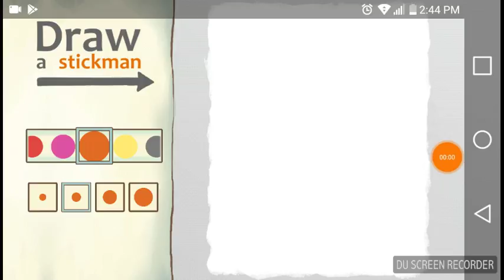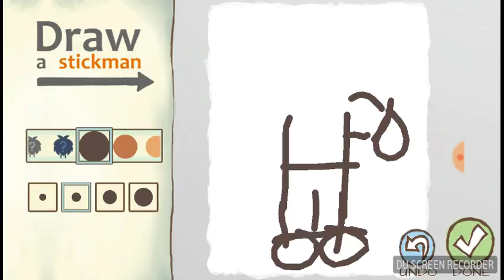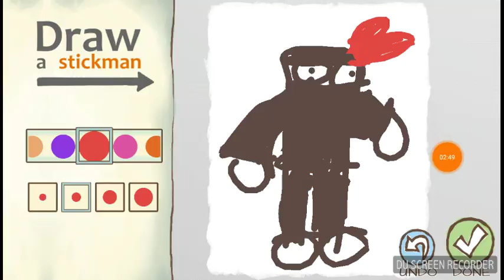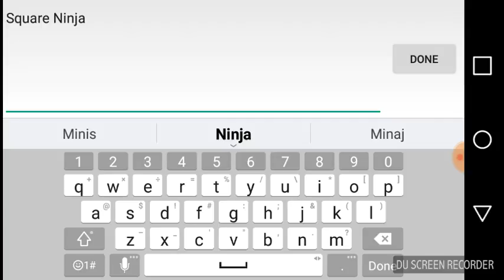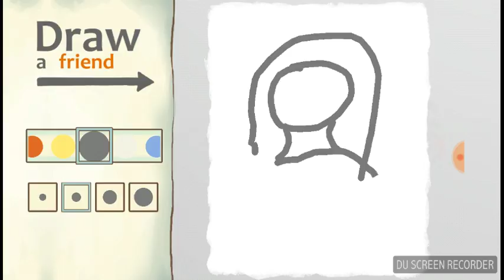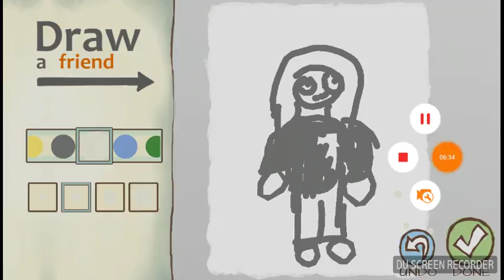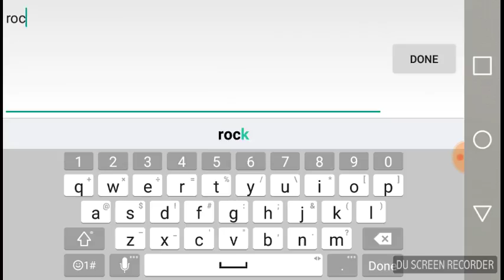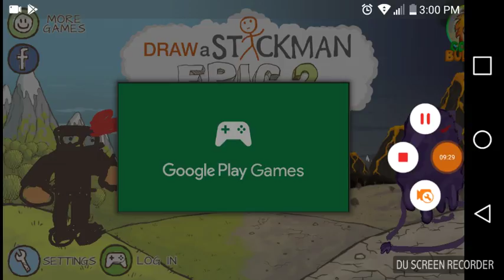Took a long time to make a skin 😛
Hi there hello!!